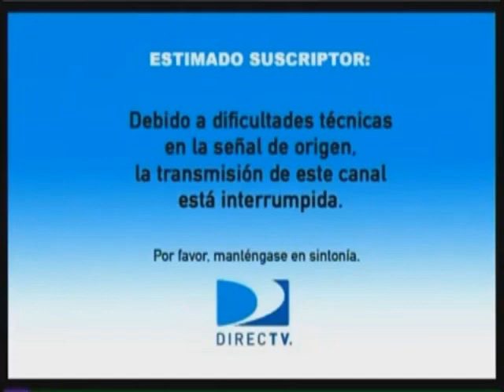[FALSO] Discovery Kids (Latinoamerica) hackea a Azteca 7 (Mexico, 2012, sin VHS)